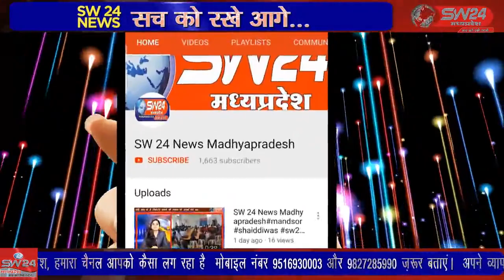अखिल भारतीय आयुर्वेदिक महासम्मेलन उज्जैन के 59वें महा अधिवेशन में शामिल हुए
अखिल भारतीय आयुर्वेदिक महासम्मेलन उज्जैन के 59वें महा अधिवेशन में शामिल हुए महामहिम राष्ट्रपति रामनाथ कोविंद ने आयुर्वेदिक कॉलेज भवन का लोकार्पण किया उज्जैन से विरेन्द्र शर्मा की रिपोर्ट